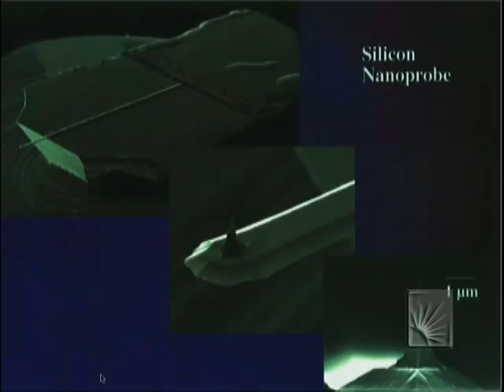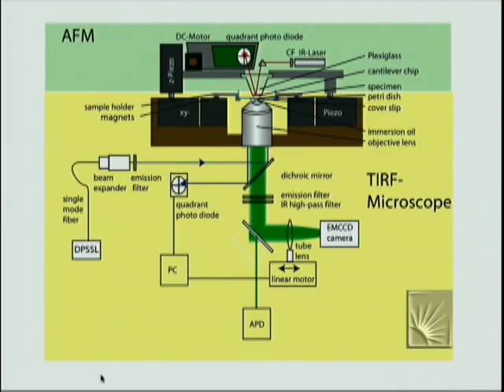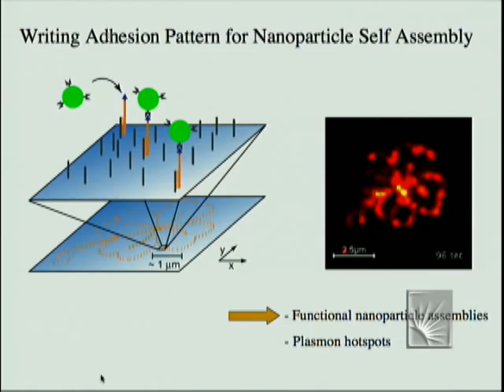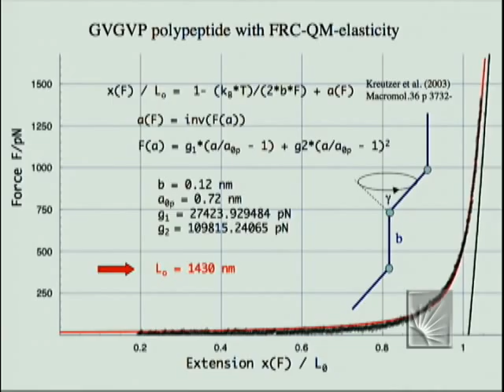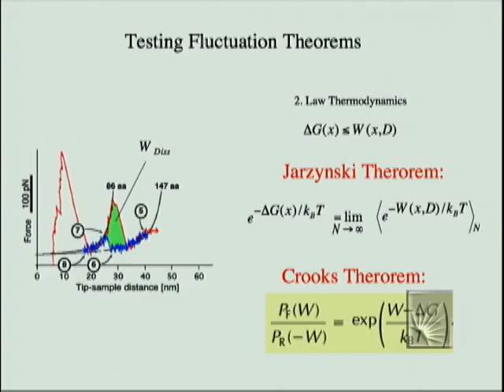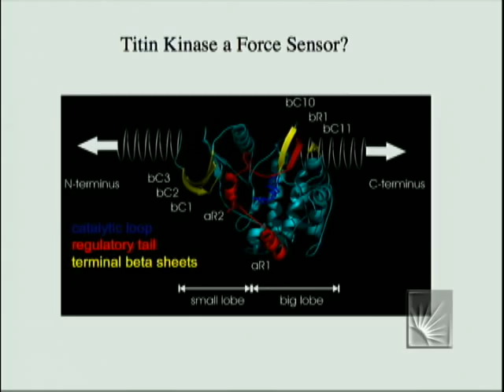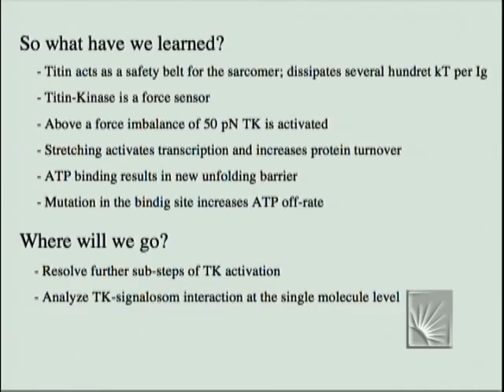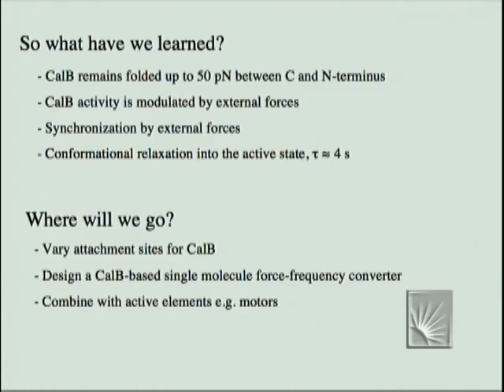Single Biomolecule Cut and Paste Surface Assembly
Case Western Reserve University School of Medicine presents the Dean's Scientific Research Symposium.  Hermann Gaub, Ph.D., Chair of Applied Physics, University of Munich presents his lecture titled "Single Biomolecule Cut and Paste Surface Assembly" to the participants of the symposium held in Wolstein Auditorium on April 30, 2008.